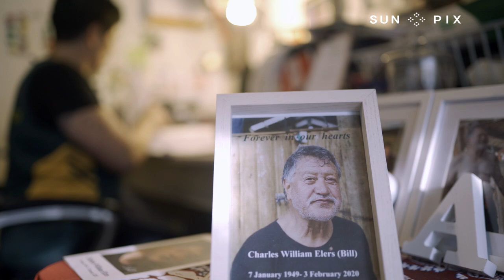The sheep shearing family flying the Pacific flag in the Deep South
You don’t see too many Pacific sheep shearers, but a shearing gang made up of mostly Cook Islanders has been based in Southland for over four decades, providing jobs in the small township of Mataura. Anauli Karima Fai'ai travelled down to meet them.